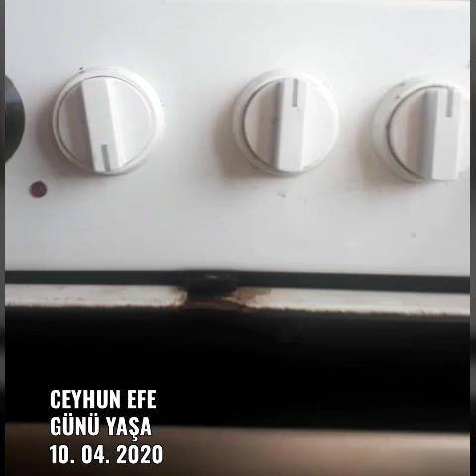EVDE SÜPER REVANİ & PİZZA YAPIMI...